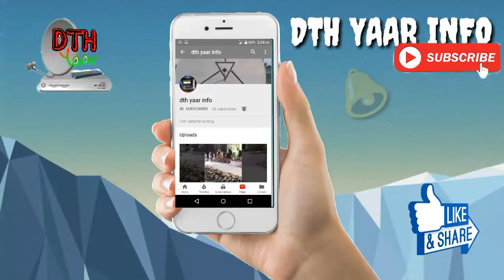SuperMaxx |FARMTRAC 6055